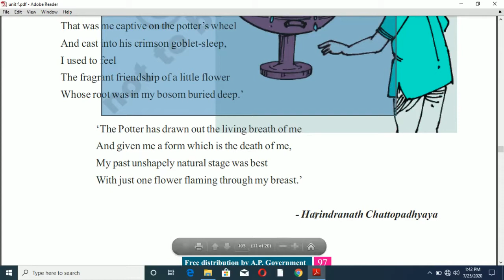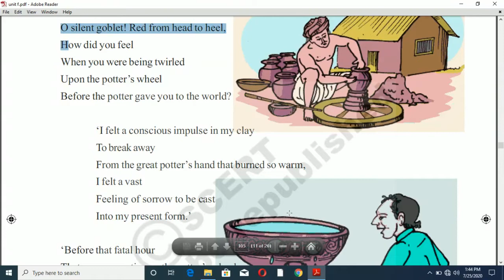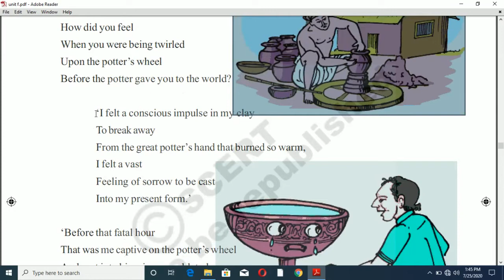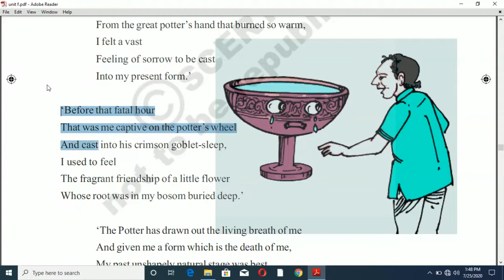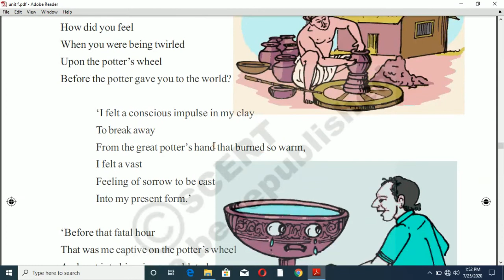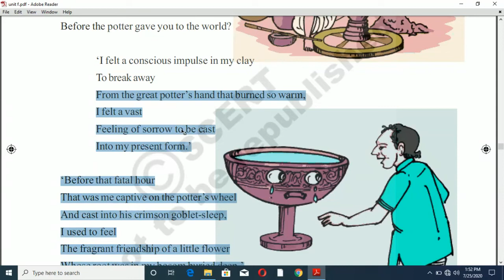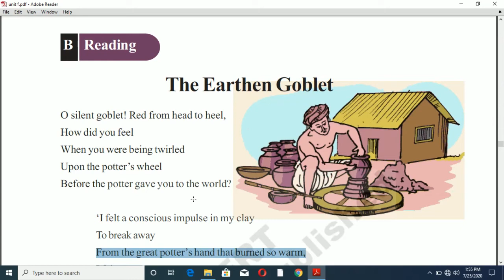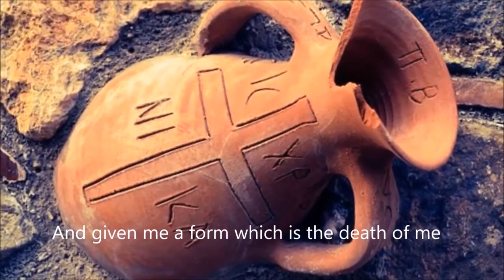The Earthen Goblet - 8th Class English poem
8th class - English - unit - 4 (b) - by yarava venkatesh - in telugu